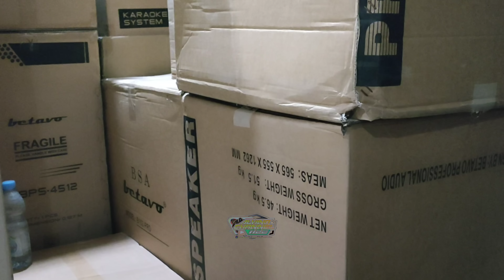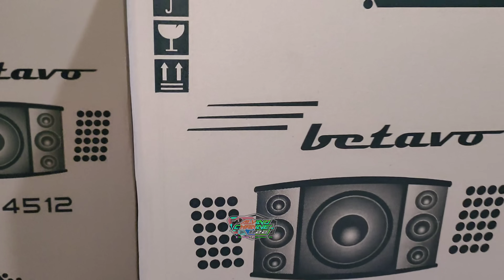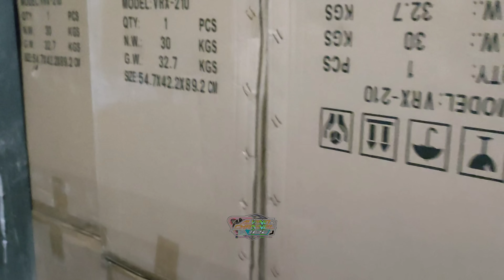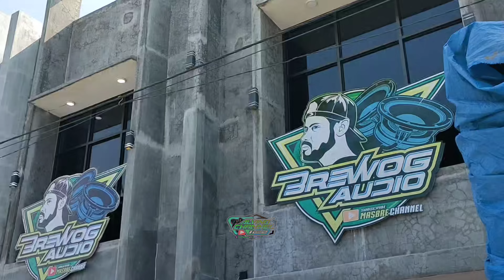Datang Dengan Selamat Armada Brewog Dari Doko & Amunisi Satu Truk Dari Betavo Full Kejutan 2023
Info lebih lanjut job Brewog reservasi
Cntak person  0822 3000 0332

Kunjungi Produk dari Brewog di shoope
MasBre_Channel
Brewog Audio Offical